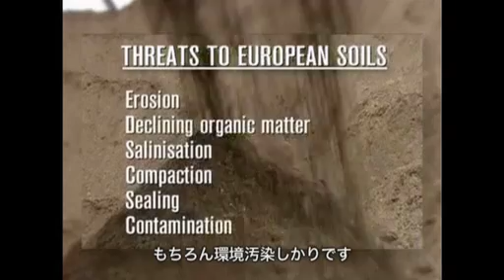驚くべきヨーロッパの土壌汚染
ベルギーでの土壌汚染問題。修復成功事例をご覧下さい。